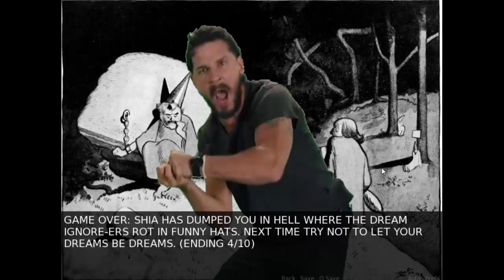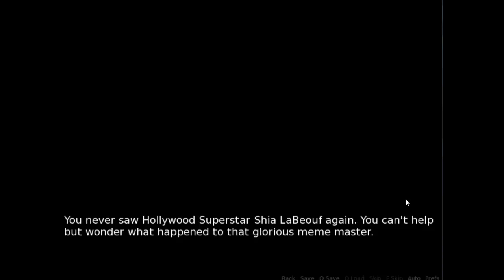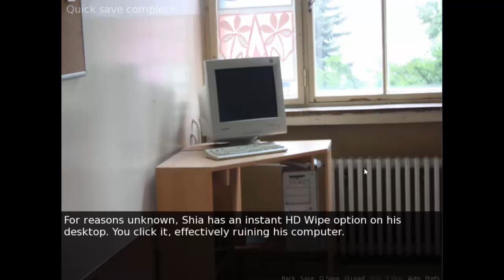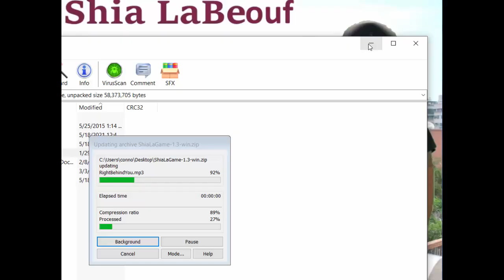Literal cannibal!|Shia LaBeouf Dating sim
This game may be out of date but is still good